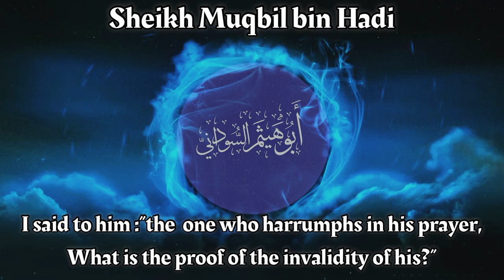Sheikh Muqbil And A Funny Story With The Sufi Sheikh